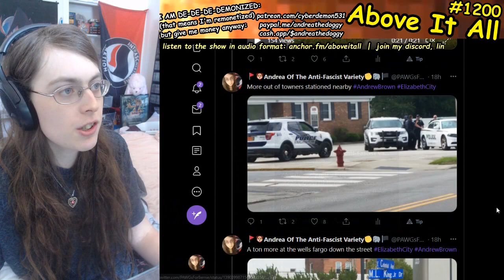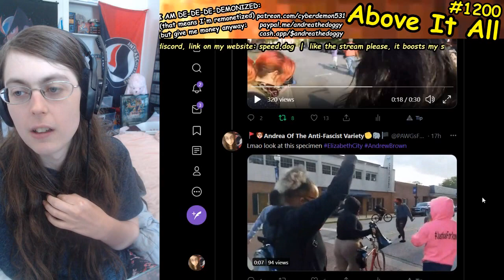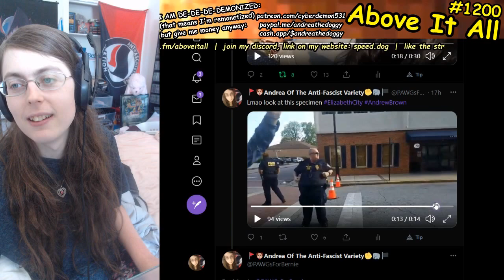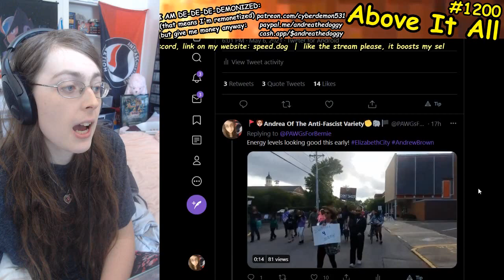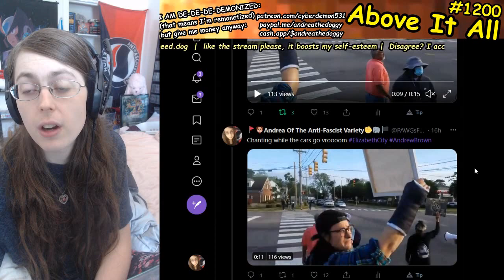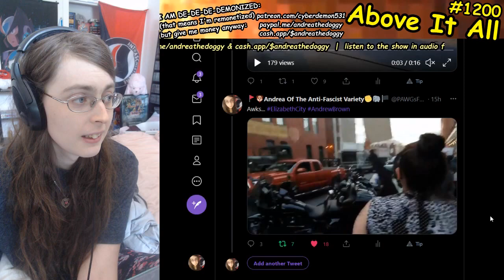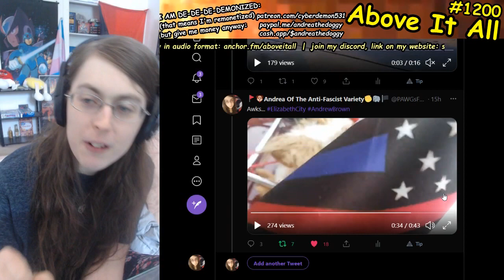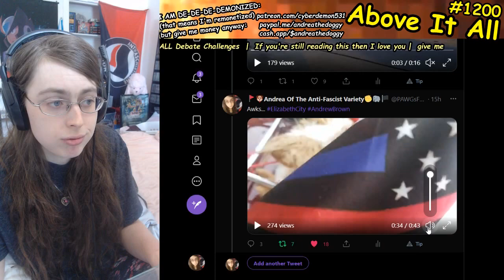Elizabeth City Protests The Police Shooting Of Andrew Brown Day 16 Recap